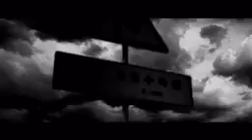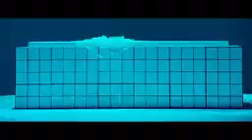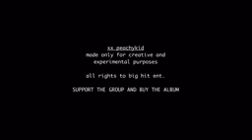방탄소년단 (BTS) Jimin 'LIE' MV